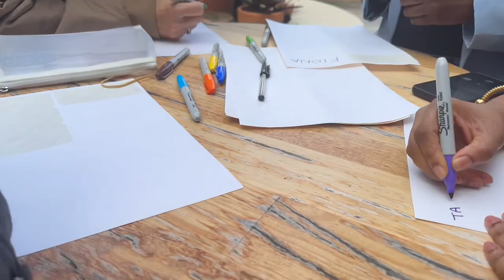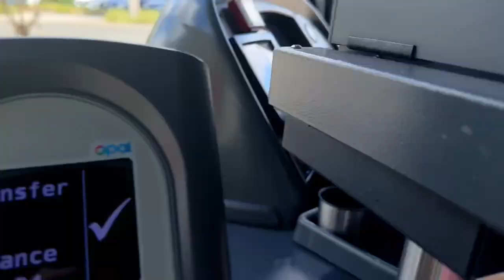3 day vlog- 10k subscribers celebration, Scorpion kings in Sydney, Church , Birthday dress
Thank you so much for the support and prayers on this YouTube channel. Honestly having this platform when I relocated from South Africa to Sydney made this exciting. I didn’t feel alone as I had something to look forward to every week.

I hope you enjoy this vlog and please 🙏🏾 please 🙏🏾 leave a comment on the type of content you would like. I promise on my side to share more faith based videos.

Love always,
Mahle